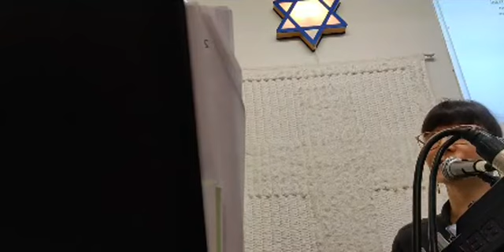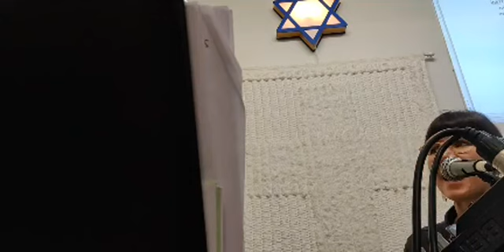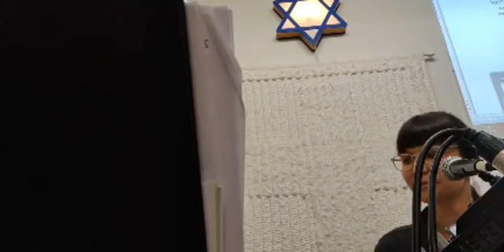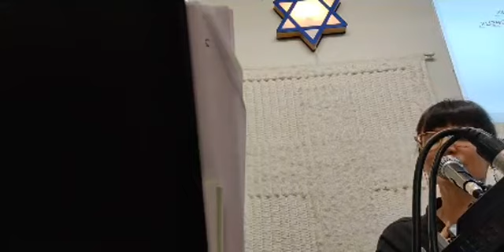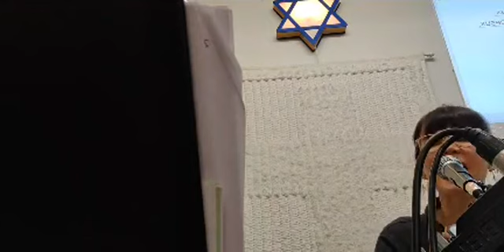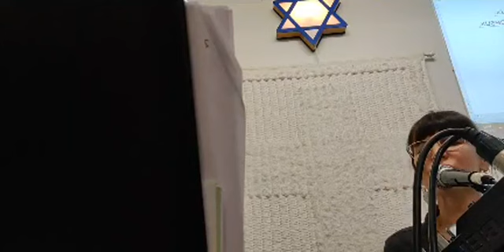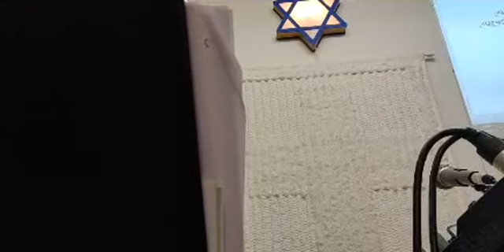Idän rautaesirippu: Lea Mård ja kumppanit, Kuhmon Vapis. Anteeksi kun pätkii